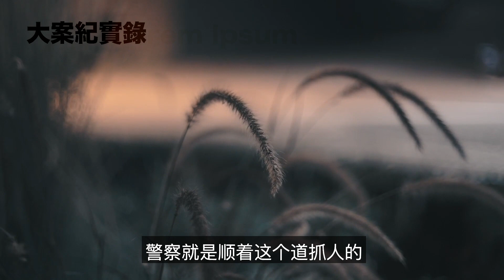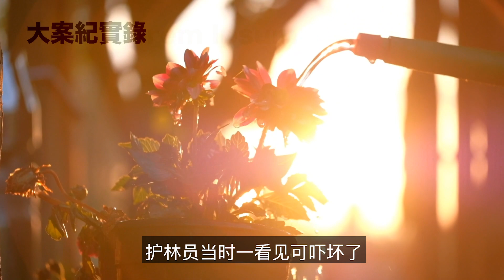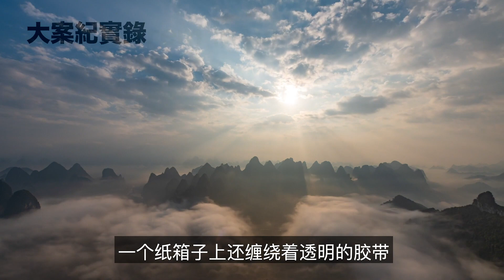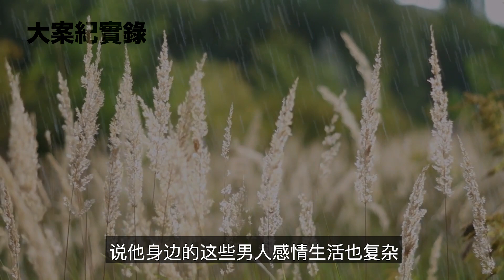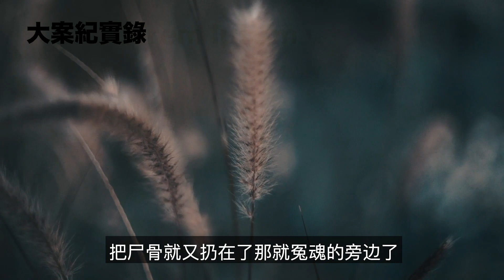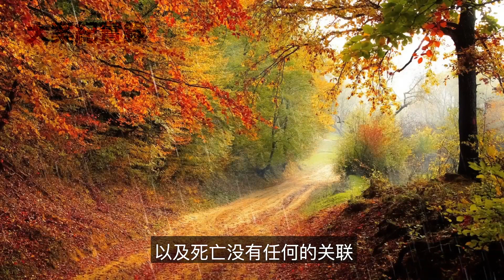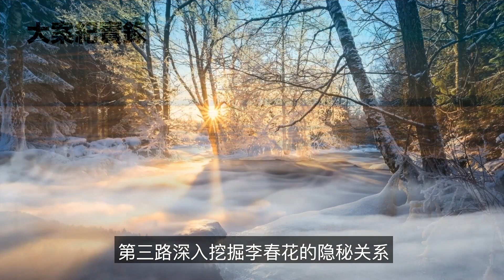案件紀實錄 兩隻老惡狼 曾經的五一勞動獎章獲得者的警察 一位官二代 下集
还原事件真相  弘扬法治法律  吸取事件教训